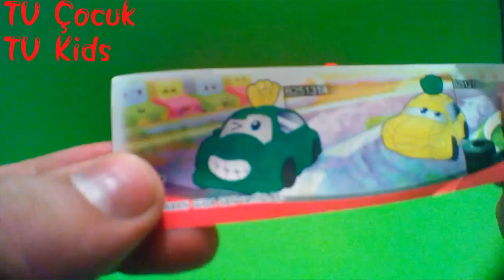ToyArea puzzlestv pompom yellowsuntv anyone RainRain MagicSkittles ToyArea